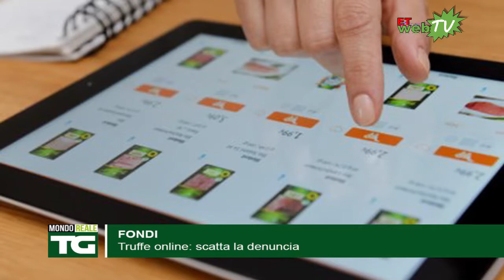TG 19 APRILE 2018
In questa edizione:
Latina, ABC: Bernardini fa il bilancio sul primo trimestre di attività
Fondi, inizia la preparazione in vista dei festeggiamenti in onore di San Sotero Papa
Prossedi, tre giorni di arte tra i vicoli con gli studenti arrivati anche da Priverno e Ceccano
Formia, la compagnia teatrale "Costellazione" vola in Francia
Aprilia, giovane pusher 18enne colto in flagrante tenta di scappare: arrestato
Latina, presentato il progetto "Life Greenchange”
Sabaudia, “Alla ricerca dei Tesori Pontini”: l’Istituto Cencelli conquista il terzo posto
Fondi, truffe online: scatta la denuncia
Basket Under 13, per i nerazzurri bellissima prestazione con il Sora